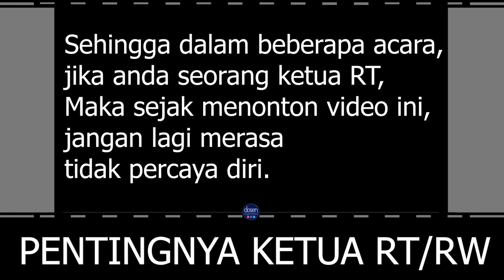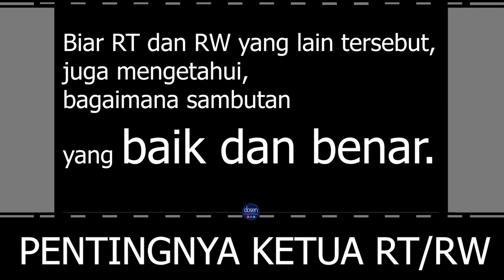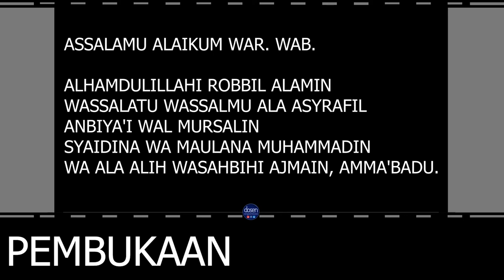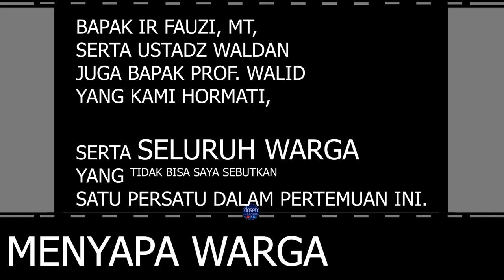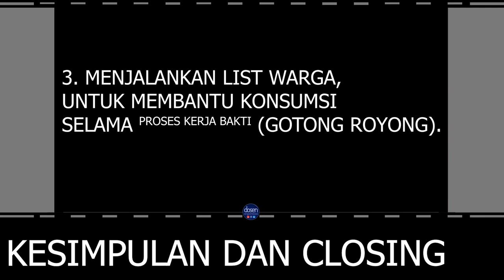Naskah Pidato Ketua RT RW Rapat Masalah Banjir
Dalam menghadapi masalah banjir, maka biasanya ketua RT memimpin rapat atau memberikan sambutan mengenai penanganan Banjir Tersebut.

Berikut susunan naskah dalam Sambutan maupun Rapat.